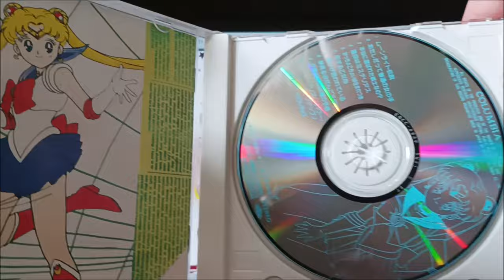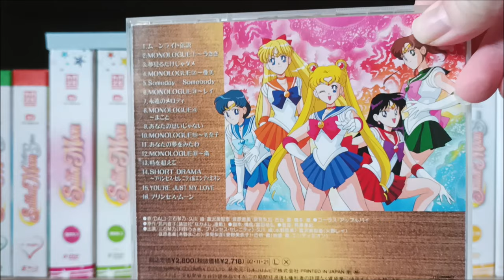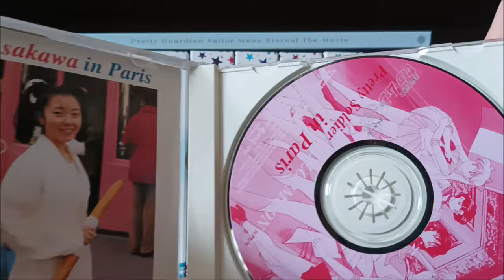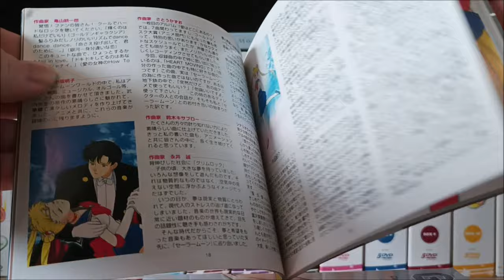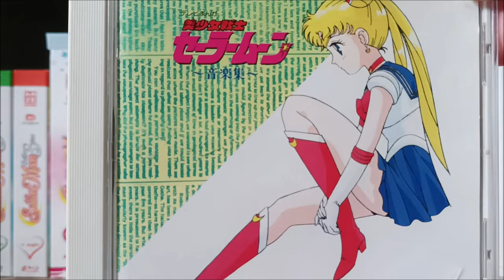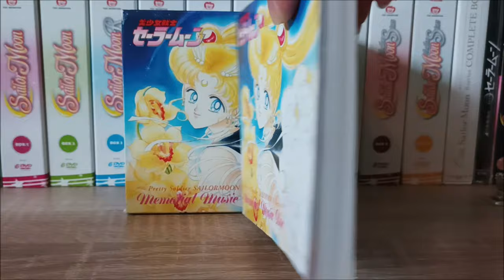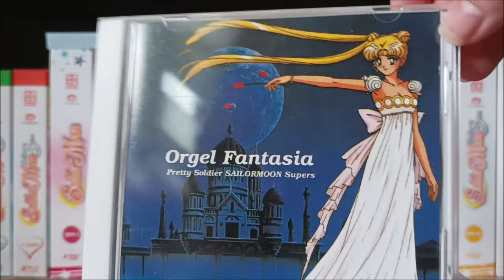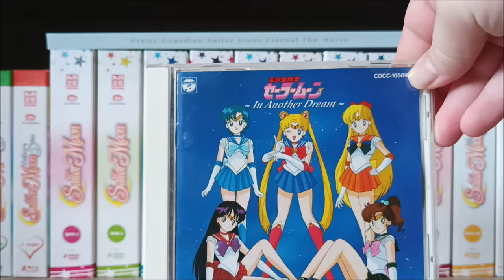Alle japanischen Sailor Moon CDs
Hi, liebe Moonies!^^
Ich gebe euch eine Übersicht über alle japanischen Sailor Moon CDs zum 90er Anime (quasi eine Diskografie). Da sind ja echt viele rausgekommen und einige davon sind eher unbekannt. Wusstet ihr, dass es Weihnachtsalben gab, Songs im französischen Stil, oder ein Album mit Spieluhr-Sound? Ich hoffe, mein Video ist informativ.^^

Timestamps:
0:00 Einleitung
1:04 Song-Alben
7:29 Soundtracks
8:54 Weitere Instrumental-Alben
10:45 Singles

Vielen Dank an meine Patrons:
Midnight Oowl
Dragon Masao
Gunnar